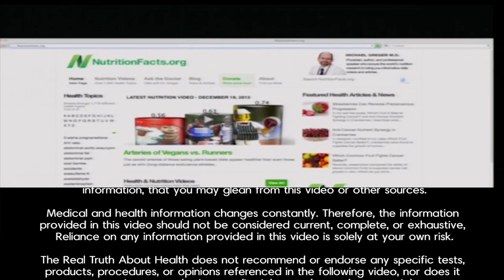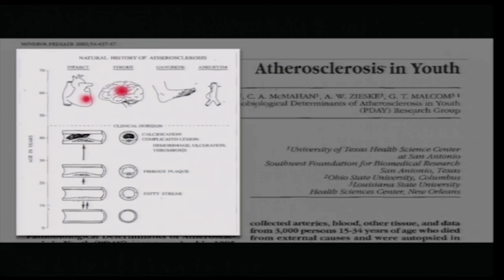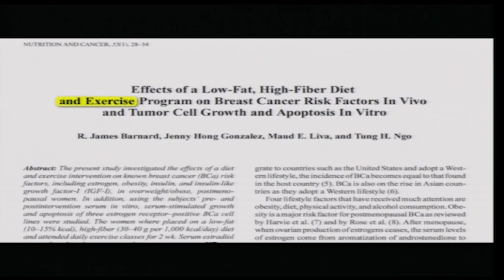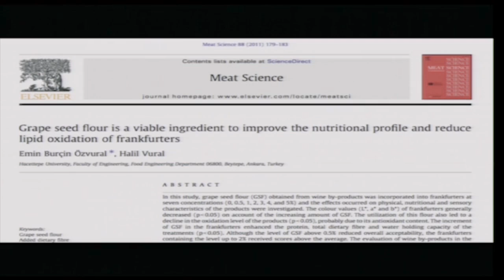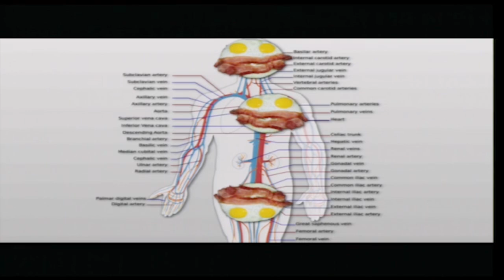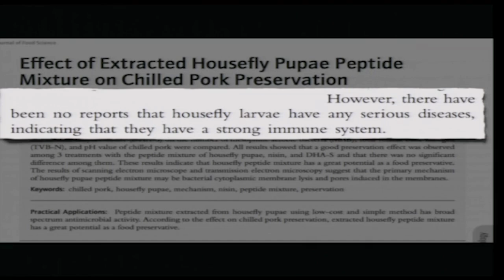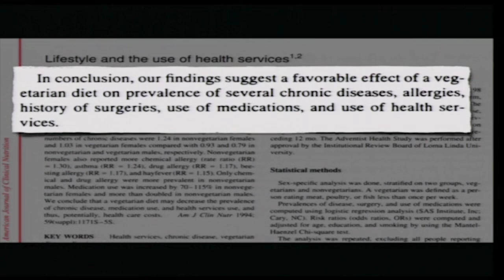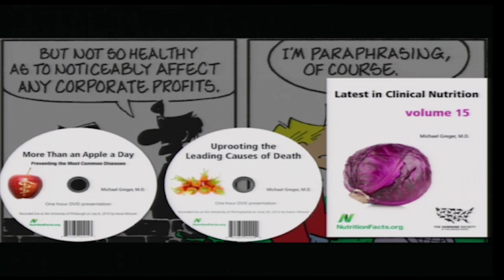Combating Common Diseases with Plants by Michael Greger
Expert Panel Host: Michael Greger

• Michael Greger, MD, discusses the scientific literature on preventing the most common causes of death through a plant-based diet.  Dr. Greger has scoured the world's scholarly literature on clinical nutrition and developed this new presentation based on the latest in cutting-edge research exploring the role diet may play in preventing, arresting, and even reversing some of our leading causes of death and disability. Death in America is largely a food born illness. Focusing on studies published in peer-reviewed scientific medical journals, Michael Greger, M.D., offers practical advice on how best to feed ourselves and our families to prevent, treat, and even reverse many of the top 15 killers in the United States. Dr. Michael Greger is one of  America's leading experts on nutrition - someone who's been a big influence on people looking to lead healthy lives. Dr. Michael Greger is a licensed Medical Doctor in general practice specializing in clinical nutrition - and a founding member and fellow at the American College of Lifestyle Medicine. He's also the Director of Public Health and Animal Agriculture at the Humane Society of the United States, and the founder of the Nutrition Facts dot org blog. Dr. Greger is also the author of a number of bestselling books - including his latest "How Not to Die: Discover the Foods Scientifically Proven to Prevent and Reverse Disease.From the physician behind the wildly popular website NutritionFacts.org, Dr Greger reveals the groundbreaking scientific evidence behind the only diet that can prevent and reverse many of the causes of disease-related death.
The vast majority of premature deaths can be prevented through simple changes in diet and lifestyle. In How Not to Die, Dr. Michael Greger, the internationally-renowned nutrition expert, physician, and founder of NutritionFacts.org, examines the fifteen top causes of premature death in America-heart disease, various cancers, diabetes, Parkinson's, high blood pressure, and more-and explains how nutritional and lifestyle interventions can sometimes trump prescription pills and other pharmaceutical and surgical approaches, freeing us to live healthier lives.
The simple truth is that most doctors are good at treating acute illnesses but bad at preventing chronic disease. The fifteen leading causes of death claim the lives of 1.6 million Americans annually. This doesn't have to be the case. By following Dr. Greger's advice, all of it backed up by strong scientific evidence, you will learn which foods to eat and which lifestyle changes to make to live longer.
History of prostate cancer in your family? Put down that glass of milk and add flaxseed to your diet whenever you can. Have high blood pressure? Hibiscus tea can work better than a leading hypertensive drug-and without the side effects.  Worried about heart disease (the number 1 killer in the United States)? Switch to a whole-food, plant-based diet, which has been repeatedly shown not just to prevent the disease but often stop it in its tracks.

The Real Truth about Health Conference -  2014